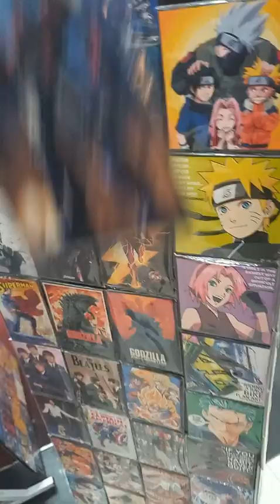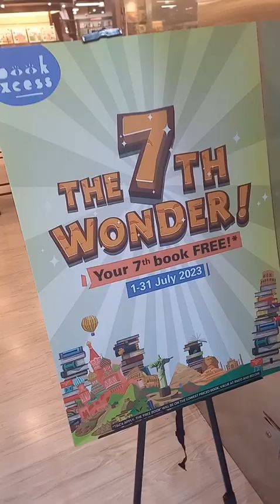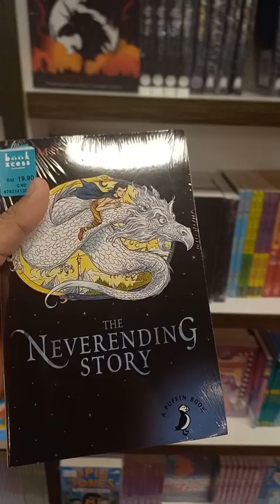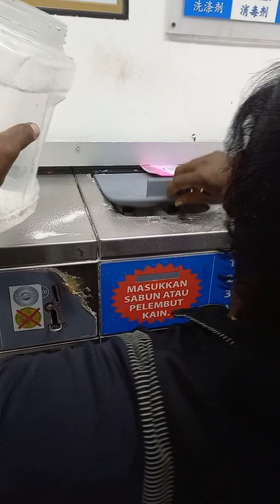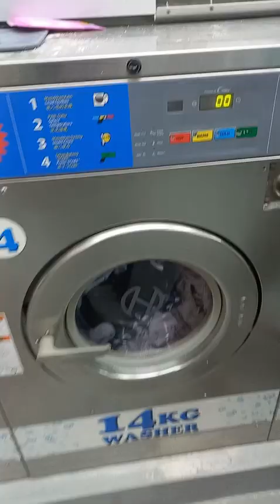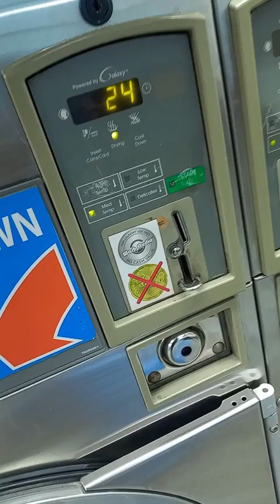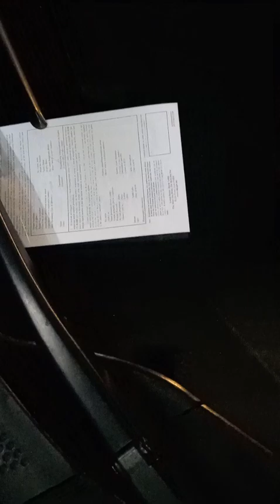Roaming a mall and doing my first laundry in Malaysia